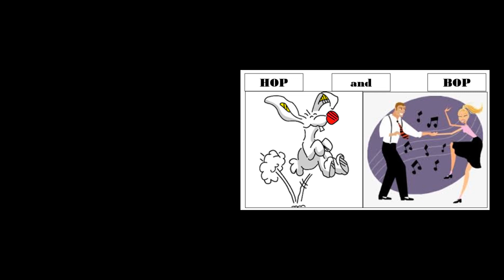Hop and Bop by Julie of Park Street Piano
Composer: Chrissy Ricker from her Patterns series.